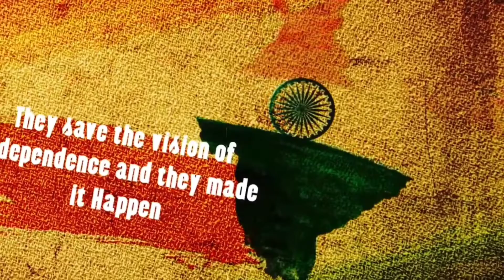Happy Independence Day